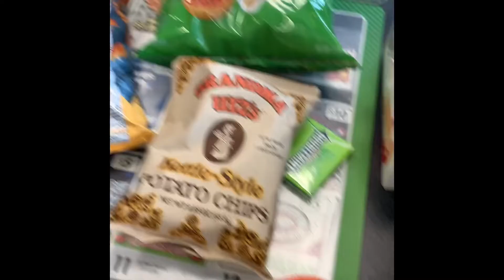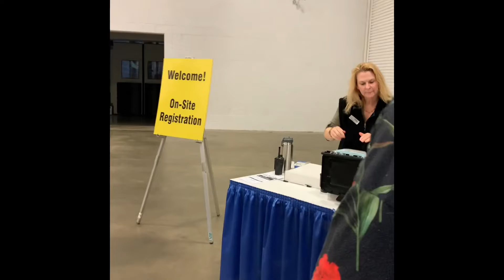Our 1st Cat Show Prt 1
We are new to showing cats and we’re taking our Bengal Queen, Tianna to Dulles Expo for the United Cat Club TICA Show. To show her at her 1st cat show.